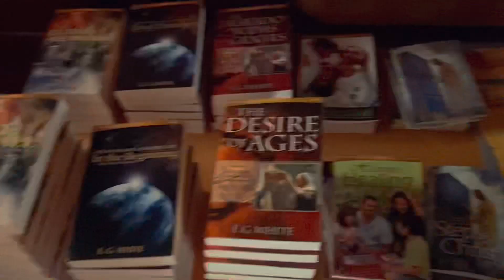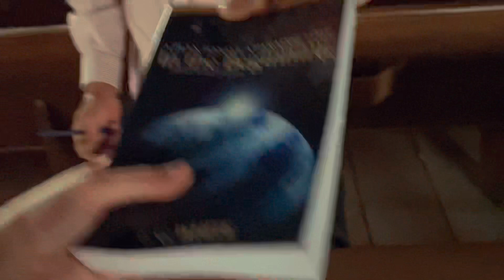COME WITH ME INSIDE THE KILL BILL CHURCH!!!